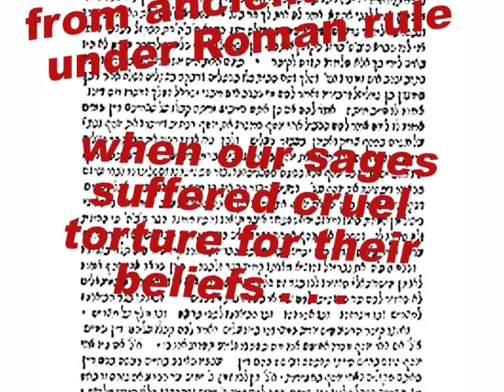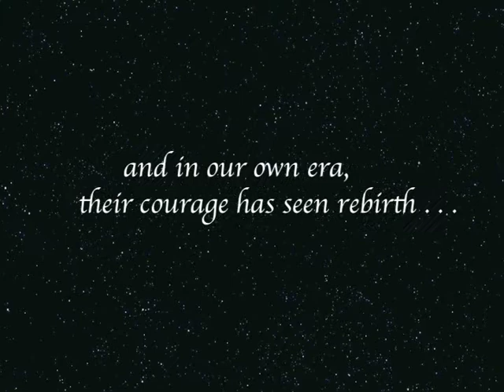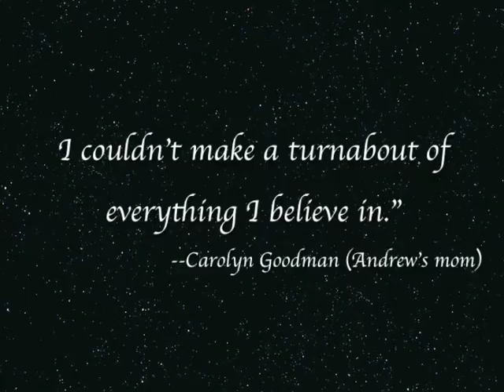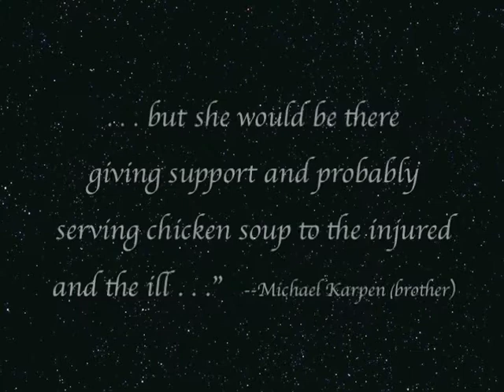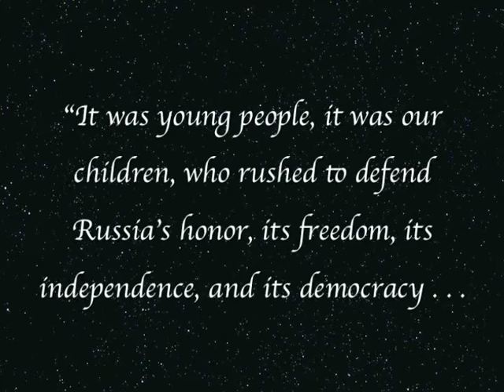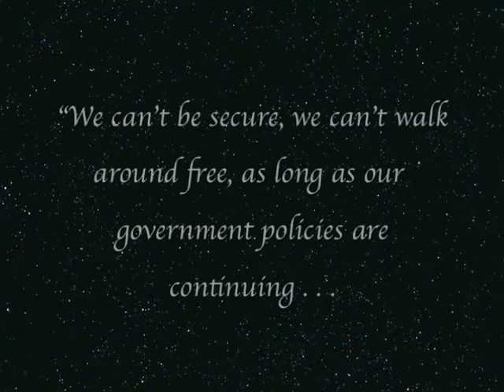A New Martyrology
A film created by Lawrence Bush of Jewish Currents magazine in cooperation with The Shalom Center, reexploring and reimagining the Martyrology read at Yom Kippur services by Jews the world over.

This is the first in an on-going monthly series of films.